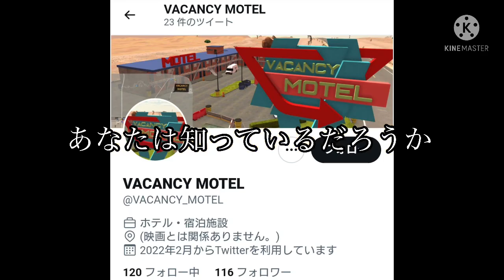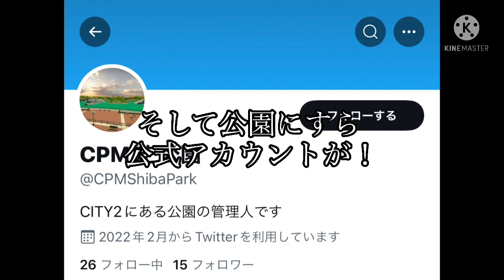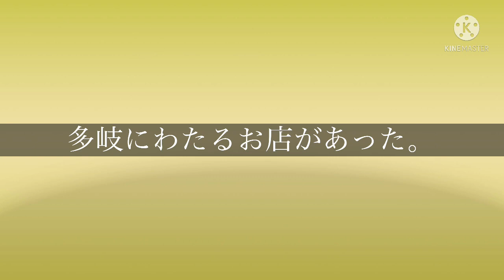突然、大量の公式アカウント！？！？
カーパーキング界隈にて、最近になり突如十数件を超えるアカウントが作成されている。
バーガー店やバー、ホテルから、市役所・病院などの機関まで。それらの施設を巡ってみた！